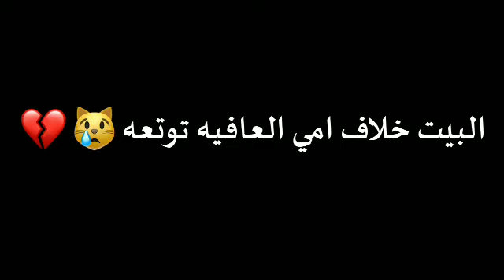حالات الوتساب😍 تصميم شاشه سوداء 2020